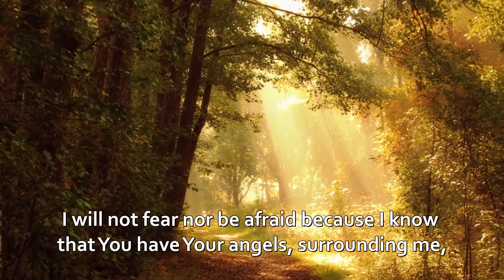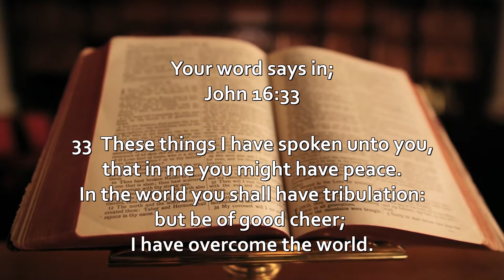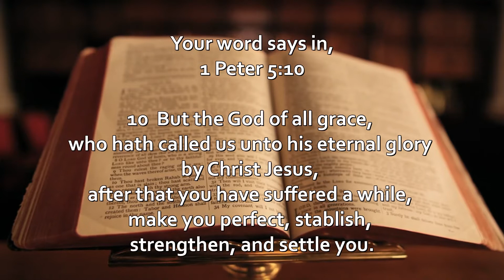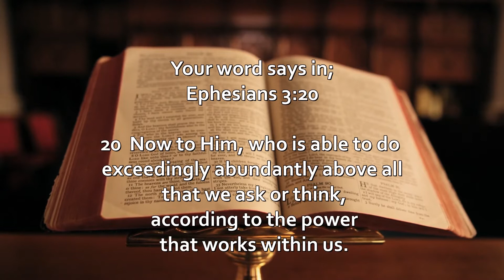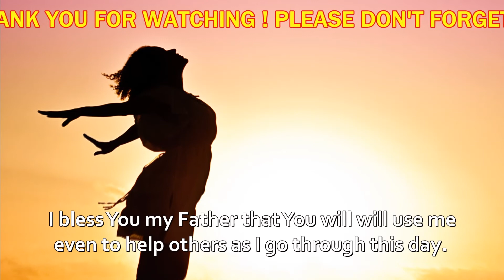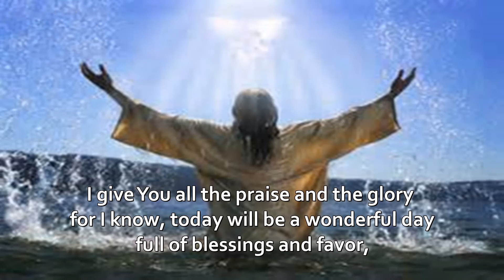Morning Prayers and Declarations - Daily Prayer For Strength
Prayer to start your day and strengthen yourself in the Lord!
Morning Prayer to begin your day, in Jesus' name.
Starting your day with Jesus! God bless you and your loved ones.
1 Samuel 30:6 (When the people were all distressed and grieved) ...King David strengthened himself in the Lord.